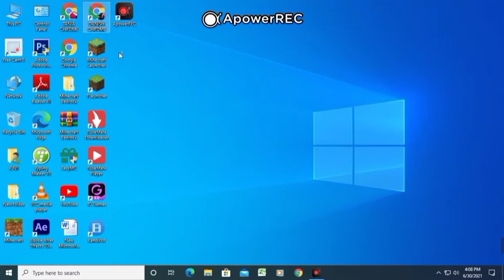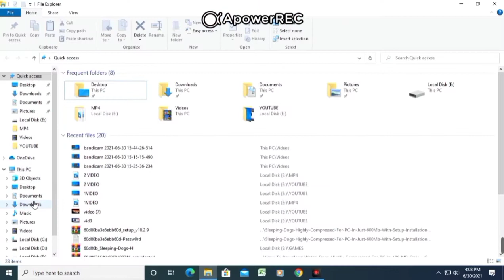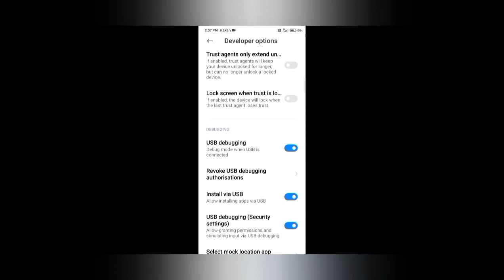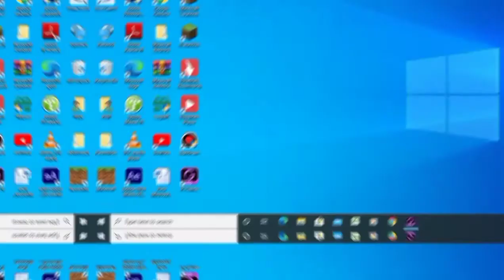How To Play BGMI,FREE FIRE And COD on PC,LAPTOP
works on 2 gb ram pc with no graphics card